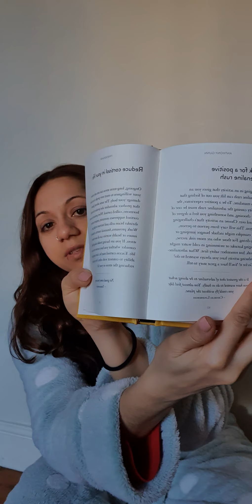My daily morning routine 😃 for a positive mindset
I this video I talk about my daily 15min morning routine. Having a healthy daily routine, is so important for a healthy mind and life. What you fill up your mind with from the moment you open your eyes it will rule your day, so make sure you start your day with the right food for your mind. I have been practicing daily routine for over s year now, but now even more since being pregnant and facing more challenges. I feel that those 15 min I have with myself, every morning puts a stamp on my mood  and mindset for the rest of the day.

So find something that makes you feel positive, whether is a passage reading, listening a motivational video or 2, anything that gets your mind  on the alright track and fills y0u with positivity and encouragement for the day! Always  live on the present and not in the past. Stay positive and have a lovely day!🙏